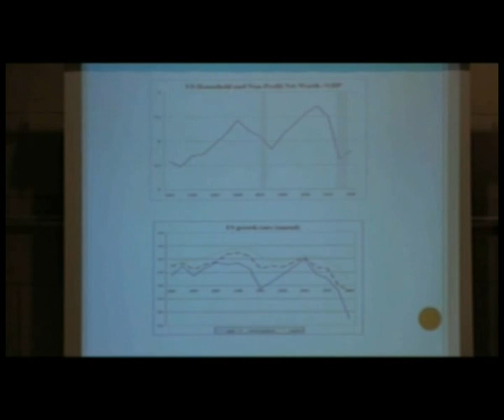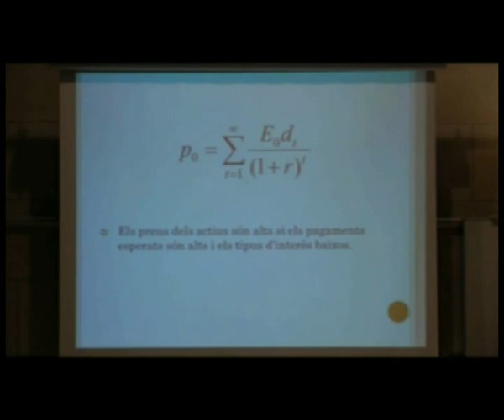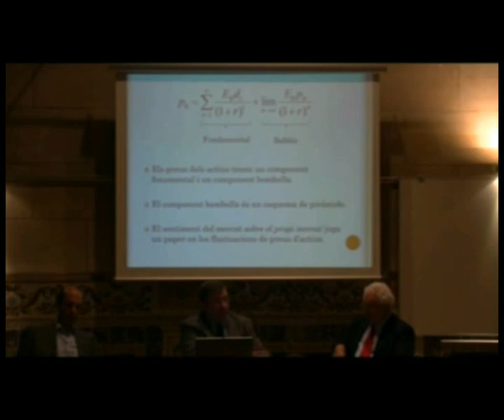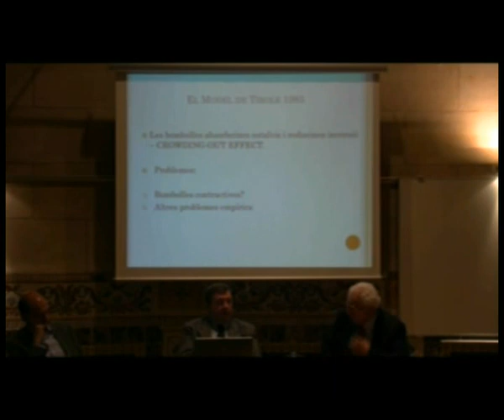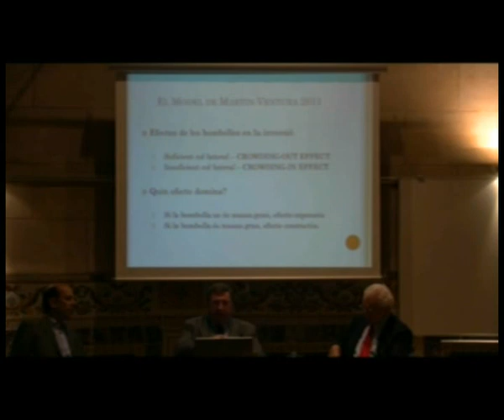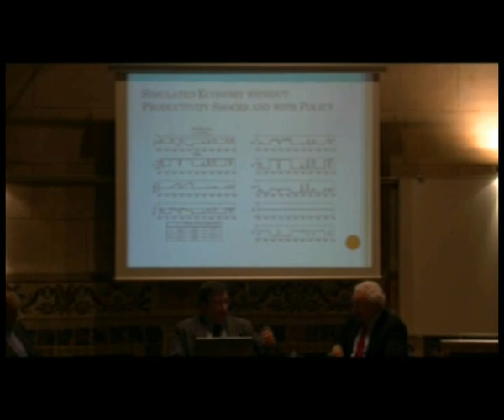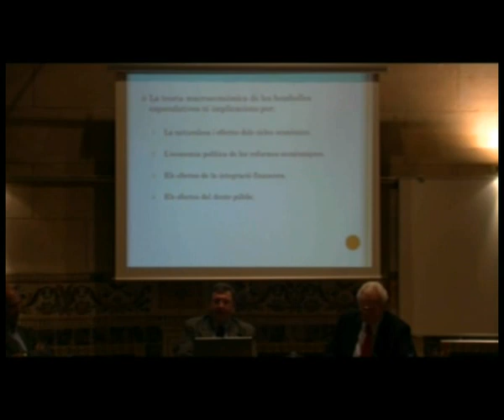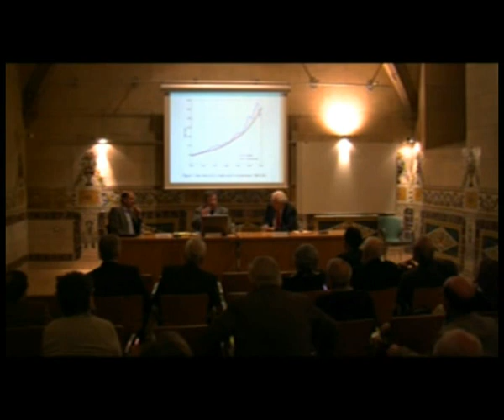Conferència: «Bombolles especulatives»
A càrrec de Jaume Ventura Fontanet, investigador del Centre de Recerca en Economia Internacional (CREi), catedràtic de la Universitat Pompeu Fabra i research professor de la Barcelona GSE. La conferència, organitzada per la Societat Catalana d'Economia i Centre de Recerca en Economia Internacional, es va celebrar a l'IEC el 28 d'abril de 2014.